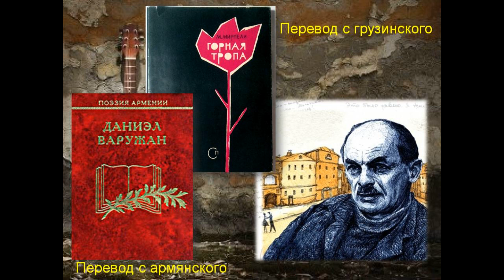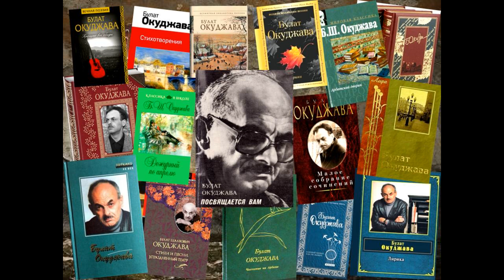«Давайте понимать друг друга с полуслова» (12+)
Писатель_юбиляр
 Междуреченская детская библиотека-филиал №4 МУК Кондинская МЦБС
9 мая исполнилось 100 лет со дня рождения советского и российского поэта, композитора, литератора, прозаика и сценариста Булата Шалвовича Окуджавы (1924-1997). Он вошёл в историю русской поэзии как один из родоначальников жанра авторской песни, как дерзкий новатор, как нарушитель множества литературных приличий. Б.Окуджава -  автор около двухсот авторских и эстрадных песен, один из наиболее ярких представителей жанра авторской песни в 1950-е – 1980-е годы. Основные произведения: «А мы с тобой, брат, из пехоты...», «Ваше благородие, госпожа разлука...»,  «До свидания, мальчики», «Капли датского короля», «На белый бал берез не соберу...» и другие.
К юбилею  замечательного поэта наша библиотека подготовила обзор «Давайте понимать друг друга с полуслова»  в формате аудиокниги.